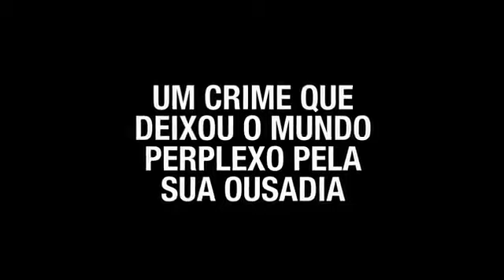ASSALTO AO BANCO CENTRAL Trailer